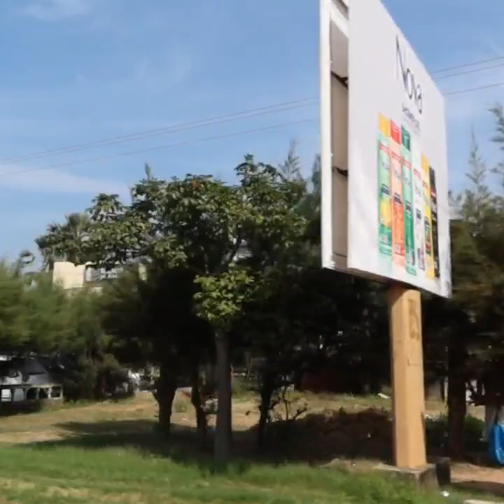Getting my Lemongrass plants in the Gambia|| Senegambia to Fajara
Welcome and thank you for tuning in to NaturalGambia. On this episode, I will be continuing my search for lemongrass seedlings to plant in my borrowed garden at Kololi, Gambia.

You are well appreciated, thank you  ;)